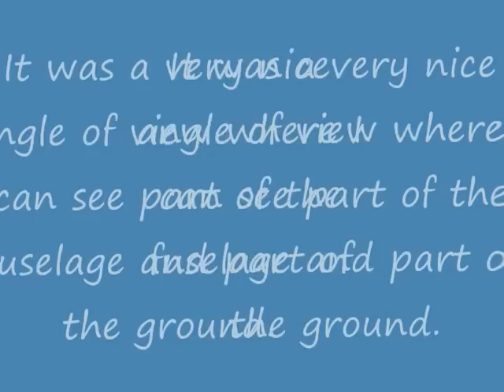Rc Kite from Rcminh - 09